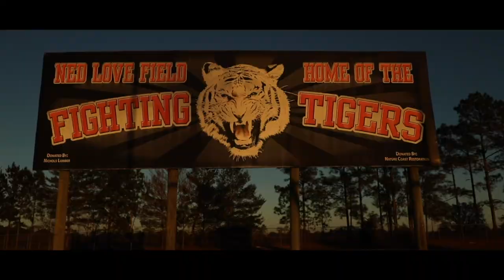Documentary Directing & Cinematography Demo Reel- Steve Potter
I’ve had the opportunity to work on some absolutely incredible projects with some incredible people!